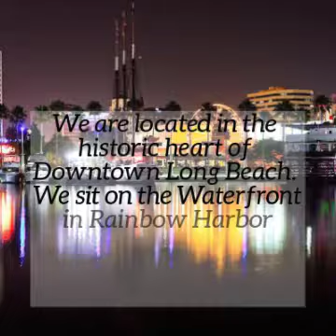Harbor Breeze Yacht Charters and Cruises: Let Us Help Plan Your Company Holiday Party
Harbor Breeze Yacht Charters and Cruises
you looking to break the mold for your next corporate event, company outing, birthday party, reunion, holiday dinner, wedding, quinceñera or other celebration? A Harbor Breeze yacht charter is just what you are looking for!

We offer the finest amenities and second-to-none. Long Beach and Los Angeles Dinner Cruise service on each of our Coast Guard certified vessels. Enjoy the picturesque skyline of downtown Long Beach and scenic views of the beautiful and historic Long Beach Harbor. Our fleet is fully equipped to handle groups of up to 149 people per vessel. Located at Rainbow Harbor, Harbor Breeze Cruises is the premier event cruise charter around. Our professional staff of captains, party planners, and crew members is dedicated to making your cruise event memorable. No matter where in the Los Angeles area, Harbor Breeze Yacht and Charter Cruises can be the personalized voyage that will host you next event.